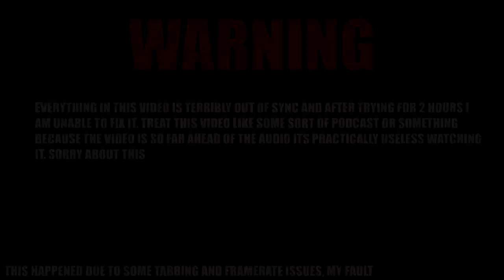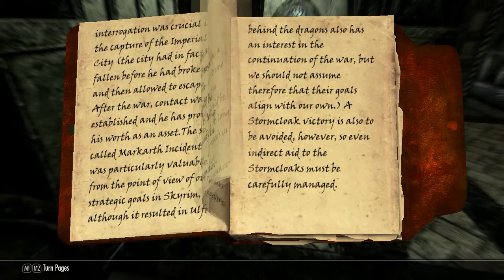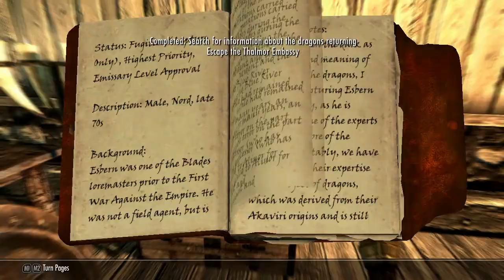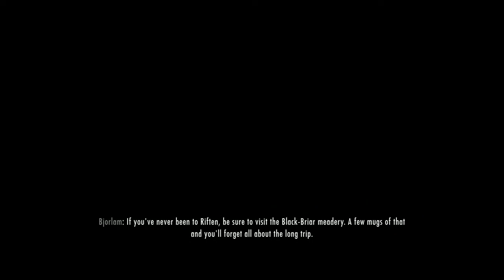Let's Finish Skyrim - Episode 6 - The Out of Sync Special!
We're back in Skyrim and due to some editing problems everything seems a bit different then usual...

Game's Wikipedia Description:

The Elder Scrolls V: Skyrim is an action role-playing video game developed by Bethesda Game Studios and published by Bethesda Softworks. It is the fifth installment in The Elder Scrolls action role-playing video game series, following The Elder Scrolls IV: Oblivion. Skyrim was released on November 11, 2011, for Microsoft Windows, PlayStation 3 and Xbox 360. Three downloadable content (DLC) add-ons were released—Dawnguard, Hearthfire and Dragonborn—which were repackaged into The Elder Scrolls V: Skyrim Legendary Edition, which released on June 4, 2013.

Skyrim's main story revolves around the player character's efforts to defeat Alduin, a Dragon who is prophesied to destroy the world. Set two hundred years after Oblivion, the game takes place in the fictional province of Skyrim. Over the course of the game, the player completes quests and develops their character by improving their skills. Unlike previous Elder Scrolls games, Skyrim does not require the player to select a character class at the beginning of the game, negating a problem the development team felt previous entries had by forcing the player into a rigid play-style too early in the game. Skyrim continues the open world tradition of its predecessors by allowing the player to travel anywhere in the game world at any time and to ignore or postpone the main storyline indefinitely.

The game was developed using the in-house Creation Engine, built specifically for the game. Skyrim is not a direct sequel to previous Elder Scrolls games, but during development it was considered a spiritual successor to Oblivion and 2008's Fallout 3. The team opted for a more unique and diverse game world than Oblivion's Cyrodiil, which game director and executive producer Todd Howard considered less interesting by comparison. Skyrim premiered to critical acclaim, with reviewers particularly responding well to the refined character development system over previous Elder Scrolls entries. Critics cited the game's lack of polish and weak melee combat as negative factors. The game shipped over seven million copies to retailers within the first week of its release, and sold over 20 million copies across all three platforms.